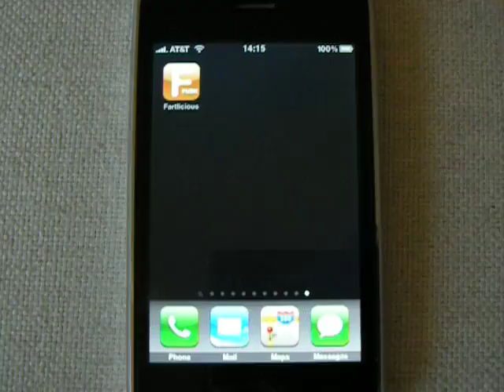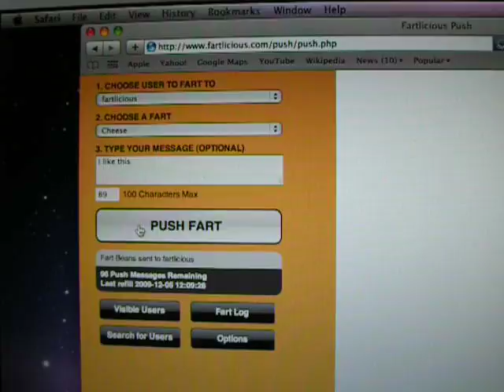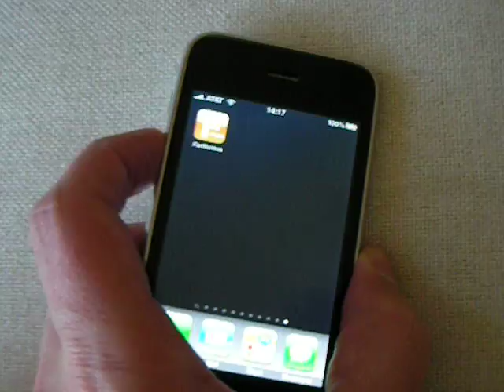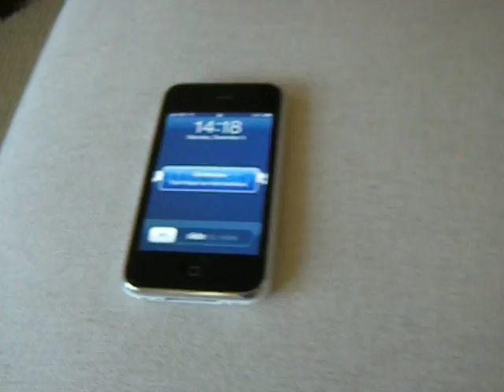Fart push Demo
With version 4.0 (4.1) farts can be pushed from your phone or the web to other iPhones or iPod touch with Fartlicious installed.